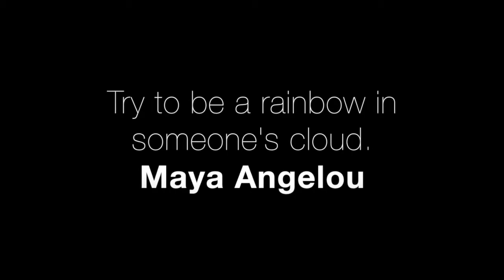WHAT IS THAT?!!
Sorry todays Vlog is short i lost some footage of the rest of the day sorry again back to normal tomorrow xox
Hi Guys hope you enjoy todays little Vlog adventure xox

Vegas Vlogs -